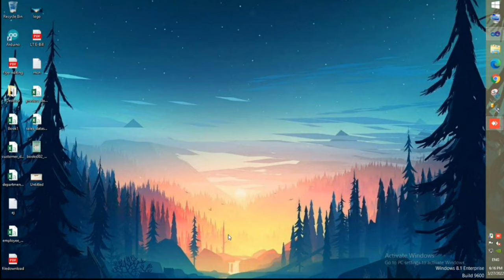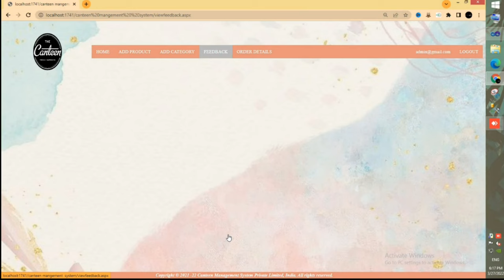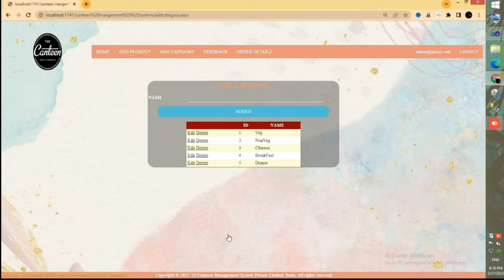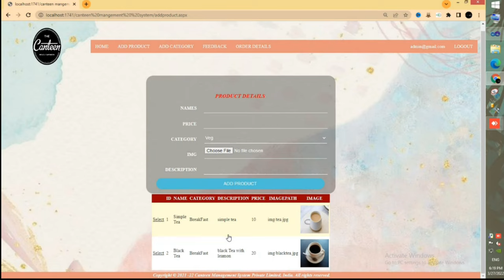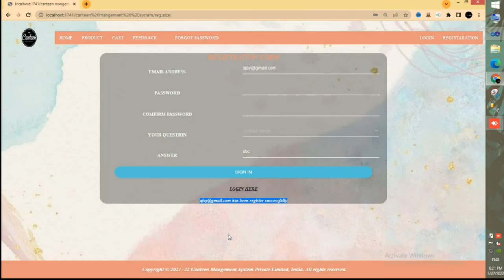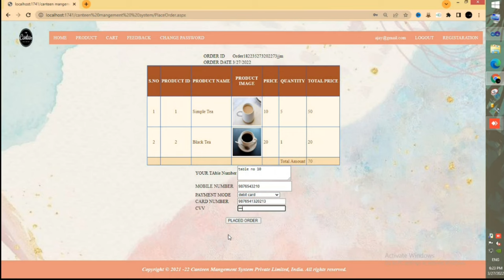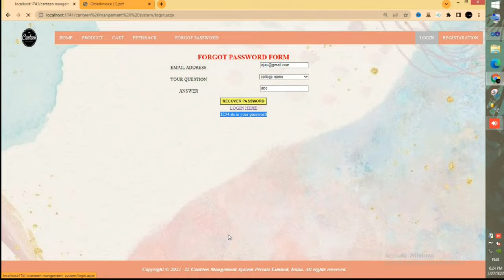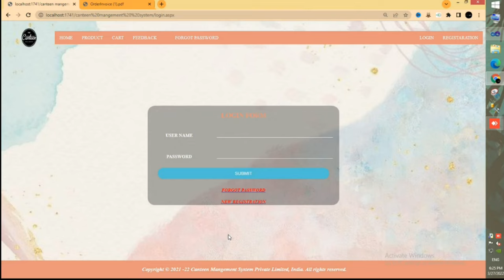CANTEEN MANAGEMENT SYSTEM asp.net project with sql server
asp.net project with sql server

Introduction
-Aim to develop online CANTEEN shop.
-It is a virtual store on the internet.
-website is available for 24/7

HARDWARE REQUIREMENT
- PROCESSOR :- intel i3 or Higher
- RAM :- 2GB or Above
- HARDDISK :- 5GB or Above
- INPUT_DEVICE :- Keyboard, Mouse
- OUTPUT_DEVICE :- Monitor
- REQUIREMENT :- Internet Connection

SOFTWARE REQUIREMENT
- OPRATINGSYSTEM :- WINDOWS7 AND ABOVE
- WEB TECHNOLOGY
- FRONTEND :- VISUALSTUDIO 2010 AND ABOVE
- BACKEND :- SQLSERVER 2008 R2 AND ABOVE

1.

2.

- LOGIN TABLE :- FOR USER DETAIL
- PRODUCT TABLE :- FOR MOBILE DETAILS
- ORDER TABLE :- FOR ORDER DETAILS
- FEEDBACK TABLE :- FOR USER RESPONCE